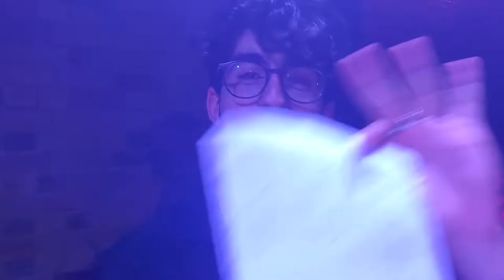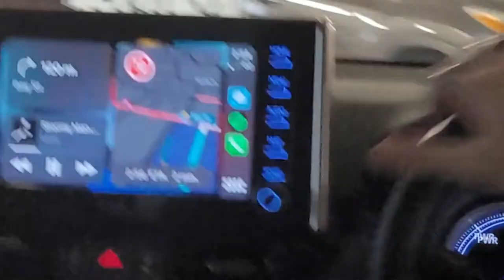Week in the life of amateur drummer - Sydney scene popping off :))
This vlog has a lot of chaotic energy - watch to see me play with AMARNA, GRXCE, Lora Keet and the long awaited LAHI.

Thanks to all the other awesome bands and artists featured in the vlog - Claudie Grace, Tom Fuble, Memory Motel, Alyssa Cavaleri, Awa Mbaye and Wartabar.

As always you can follow me on the socials :)